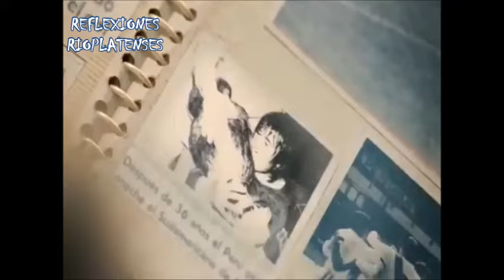RECORDAMOS A PERÚ A 42 AÑOS CAMPEÓN DE AMÉRICA 1975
En homenaje a todos los suscriptores de este país que queremos mucho, hoy traemos unas imágenes de aquel año 1975, donde Perú se consagró campeón de América, donde el histórico jugador Teófilo Cubillas fue consagrado el mejor jugador del torneo. Vaya el recuerdo de REFLEXIONES RIOPLATENSES a este equipo peruano de los mejores de la historia. Compartilo si amas el fútbol.

COPA AMÉRICA 1975 - PERÚ CAMPEÓN

La Copa América 1975 fue la XXX edición de la Copa América. Esta versión del torneo no tuvo sede fija. Se disputó entre el 17 de julio y el 28 de octubre de 1975.

Los partidos del torneo se disputaron de ida y vuelta al no haber una sede fija. Por primera vez participaron los 10 miembros de la Conmebol, con un nuevo formato: tres grupos de tres equipos, clasificando el primero de cada grupo a semifinales conjuntamente con el último campeón Uruguay. Cabe destacar que en esta copa se logró la segunda mayor goleada en la historia de la Copa América, un 11-0 entre Argentina y Venezuela. Esto ocurre el 10 de agosto de 1975 en Rosario, Argentina.

En esta edición, se utilizaría por primera vez la fase de grupos, semifinales y final; dejando de lado el sistema de todos contra todos. Y también el torneo adoptaría su nombre actual (Copa América), dejando de lado su nombre anterior (Campeonato Sudamericano).